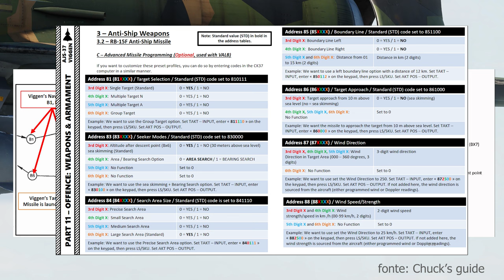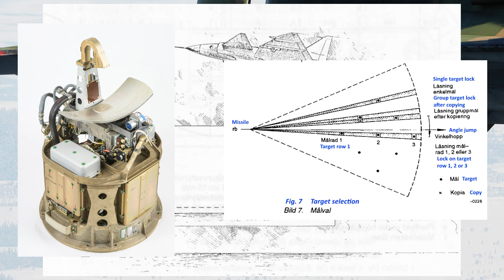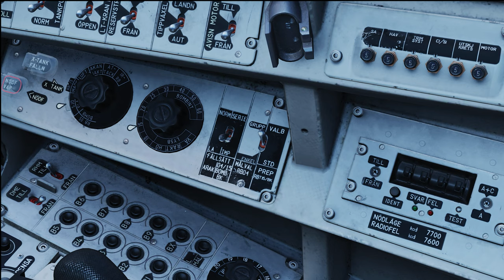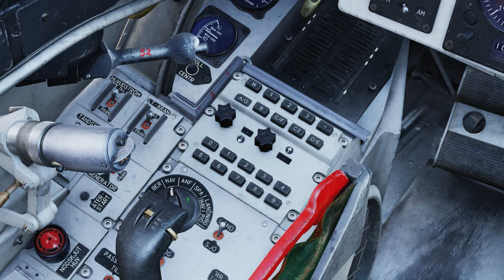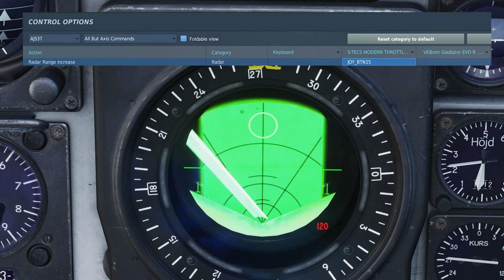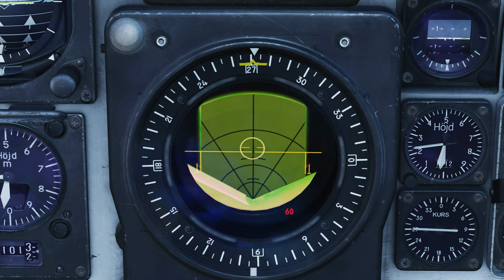DCS - Tutorial básico míssil anti-navio RB-04E - ASJ 37 Viggen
Aprenda a lançar míssil anti navio RB-04E do AJS-37 Viggen no simulador DCS.

00:00 - Introdução e aula sobre o míssil
3:53 - Como lançar o RB-04E contra navios
9:07 - Conclusões finais